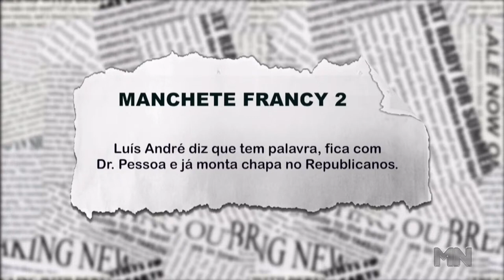Como estão as pré-candidaturas no Karnak